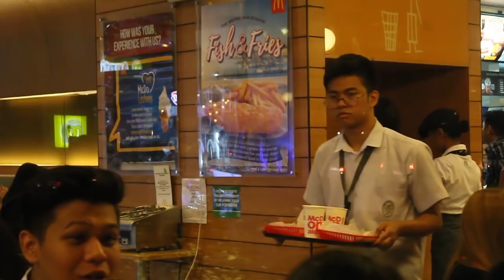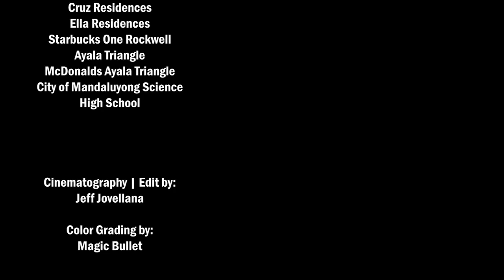You are my Sunshine (2018)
Enjoy the movie from the start until the last second! You are my Sunshine tells the story of two friends named Dennis (Renz Mendoza) and Ashley (Dominic De Vera) as they continue to nurture their friendship. Dennis always had a crush on Ashley, will he finally take this chance to ask her to move up their relationship?

Directed By: Joseph Paraiso and Jeff Jovellana
Written By: Joseph Paraiso
Edited By: Jeff Jovellana
GFX/SFX/Cinematography: Jeff Jovellana

A short film made by the Grade 12 Students of City of Mandaluyong Science High School S.Y. 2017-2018 in the subject of Personality Development.